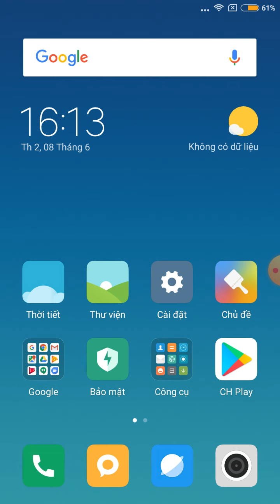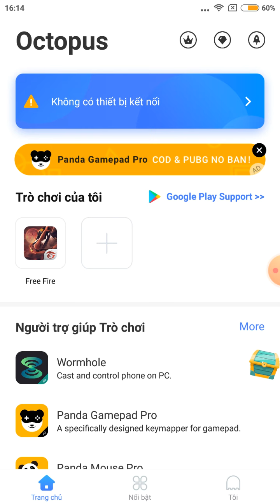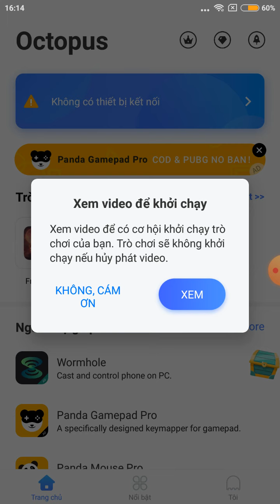Ứng dụng chơi Free Fire OB22 không bị văng như dùng Dual Space dành cho máy nào bị khoá Imei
Nếu bạn nào làm thành công cho mình xin 1 like,1 sub nha!
Ae thắc mắc gì hãy comment mk sẽ giải đáp
Lần đầu nói không được lưu loát đừng có chửi e nha mấy a2...